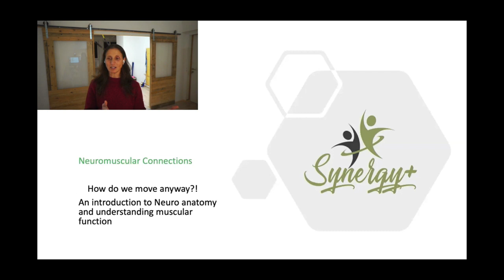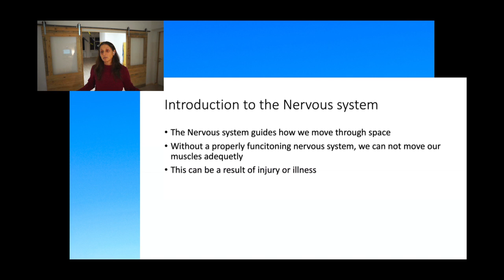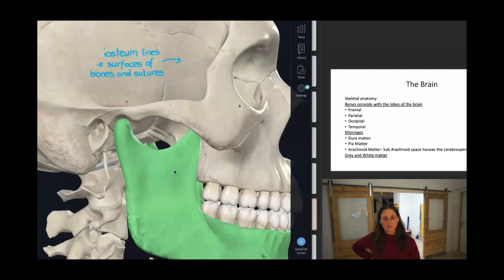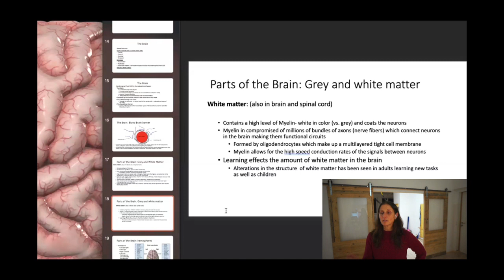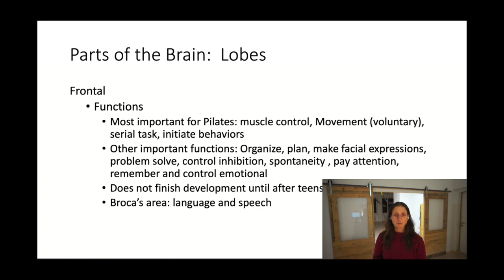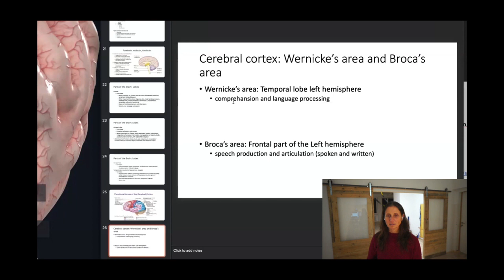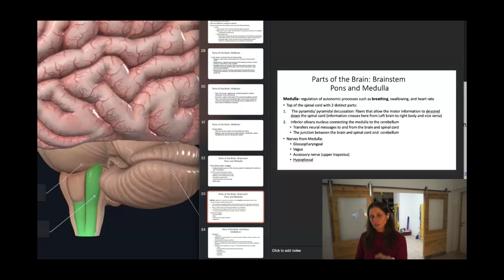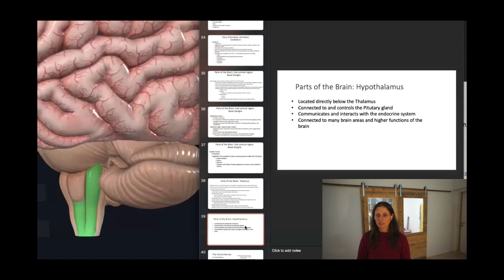Session 1 - Neuromuscular Connections Course for Pilates Instructors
To register for the full Neuromuscular Connections Course for Pilates Instructors

What will you learn in this course? The main course objective is to learn how we, Pilates instructors can help our clients with neurological dysfunctions: stroke, MS, Lyme disease, Parkinson’s disease, cerebral palsy, and more. We will go through a very interesting journey together by addressing these questions: How do we move anyway? Really, how is the movement happening? Where is the signal for the motion coming from? What can cause this delicate system to go wrong? And, most importantly, what can we Pilates instructors do about it?

In more detail, in this course, you will:
Understand the basic functions of the brain and spinal cord.​
Understand the brain-muscle connection and why this connection fails when there is an injury or illness.​
Understand how muscles contract.
Learn common neurological dysfunctions and how they are presented.
Learn how to develop a Pilates exercise repertoire to help your clients with neurological deficits and challenges.

Tomorrow we will start with Module 1: The central nervous system. The brain and the spinal cord. This is the introduction to brain and spinal cord anatomy. We will learn about the brain and spinal cord's parts and functions and how they interact with each other to trigger our physical functions. This is where we form the basis of understanding how we move and what can go wrong when one or more parts of the brain and spinal cord don't function correctly. We will then develop a deeper understanding of these related dysfunctions:

Strokes.
Parkinson’s Disease.
Cerebral Palsy.
Ataxia.
MS.
Huntington's disease.

In this module, you will also learn practical Pilates applications. Specifically, you will:
Learn to recognize client complaints, and what symptoms to look out for.
Learn the contraindications or what not to do with clients with these specific diagnoses.
Learn what Pilates exercises YOU CAN do and the exercise progression for each stage of your client’s recovery.
Review case studies and learn how to put all the pieces together to help your clients.

In addition, in this course I will include:
1-hour Q&A session.
Post-course support and my availability to answer specific questions you may have about difficult client cases.
Lifetime access to our educational portal with all recorded sessions.